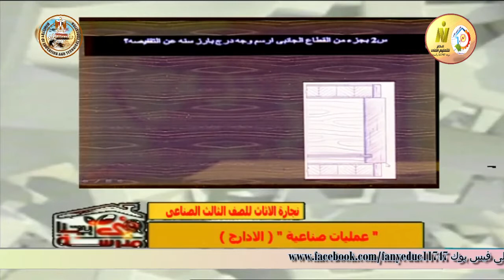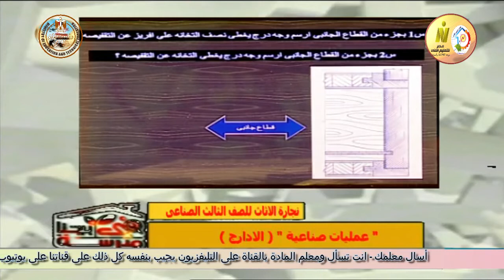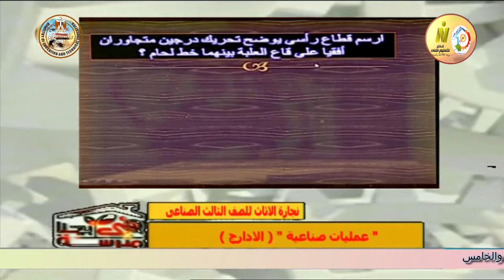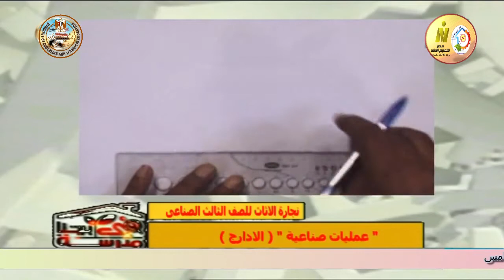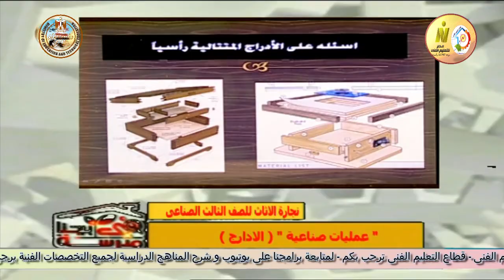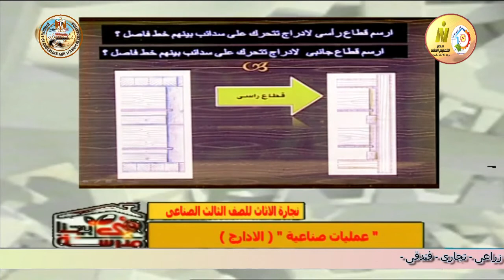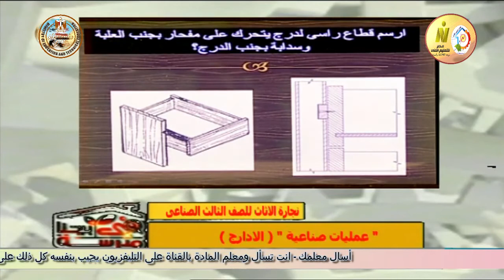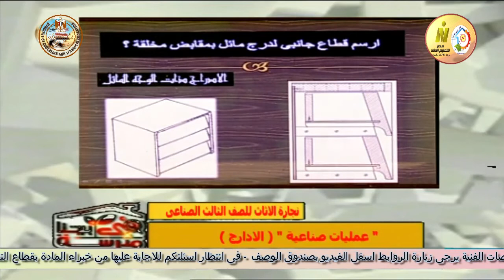الصف الثالث صناعى - نجارة الاثاث - عمليات صناعية - الادراج - أ احمد عقل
وقريبا منتديات التعليم الفنى المتقدم للصفين الرابع والخامس